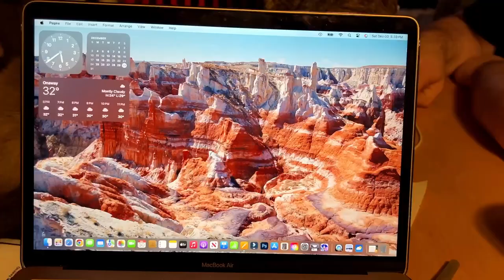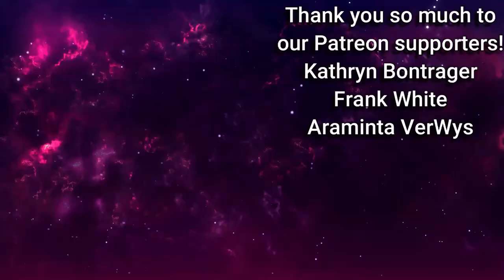Is Squash Good Cooked In The Microwave?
Is squash good cooked in the microwave? I'm used to baking it in the oven, but Don makes it in the microwave!  Weird, lol! Also, we still don't have snow here in Northern Michigan, the cats are doing great, we have chicken for dinner and 2023 is almost over!

Our Amazon Wishlist: